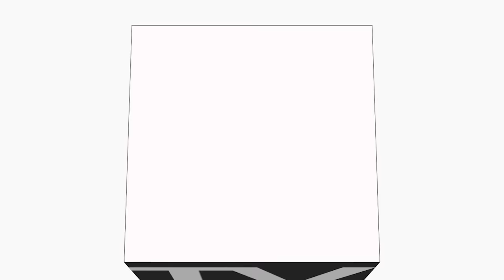IBYAHISHWE EP3: Rudahigwa yakubise umuzungu urushyi muri Hotel abandi bagira ubwoba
Urushyi rwakubiswe Umuzungu muri Hotel Faucon .

Sinzi imyaka ufite birashoboka Hari amateka menshi wagiye wumva
akunyura mu matwi rimwe na rimwe ntusobanukirwe ibyayo neza ,rimwe
wenda ukagira uti barabeshya . amateka atuye mu gihugu cyacu ni menshi
kandi buri amwe yose afite igisobanuro.
Wigeze wumva iby’urushyi umwami Mutara III Rudahigwa yakubitiye
Umuzungu muri Hotel Faucon? Ubundi byasaga nk’ikizira guhangara
umuzungu benshi babonaga mu ishusho y’Imana Umuremyi wa twese,
uretse Rukara wari warigeze kubikora ahangara Padiri Rupiyasi nazwe bikaza
ku mugwa nabi ariko ubundi byari sakirirego kubahuka umuzungu mu
Rwanda rwo hambere.

Ese Kuki Rudahigwa yakubise urushyi uyu muzungu, ingaruka zakurikiyeho
ni izihe? Ese Rudahigwa waguye I Burundi bivugwa ko azize uburwayi ahandi
bikavugwa ko yahawe ubutaraza yaba aricyo yazize?

Ushobora kuba utaragera mu mujyi wa Huye,aha ni mu cyahoze ari Butare
aha niho haherereye Hotel Faucon,ni mu Murenge wa Ngoma mu Karere ka
Huye. Mu bihe byo hambere yafatwaga nk’igitangaza ku Banyarwanda kuko
yari iy’abazungu, nta mwirabura wari wemerewe kuyikandagizamo ikirenge.
Icyo gihe habaga n’ibyapa bibuza abirabura kuyinjiramo.

Abayizi mbere y’aho u Rwanda ruboneye ubwigenge bemeza ko ari inyubako
y’amateka, kuko yabereyemo ivanguraruhu ryakorerwaga abirabura hagati
ya 1940 na 1955. Iyi Hotel wayiha inyenyeri esheshatu mu gihe cyayo kuko
niyo yari ikomeye mu mujyi wa Butare niho abazungu babaga bari mu
Rwanda n’I Burundi bazaga kwiyakirira.

Mu kiganiro yigeze kugirana na IGIHE Dr Ntabomvura yavuze ko muri
Faucon nta mbwa yari yemerewe kwinjizwamo cyangwa umuntu
w’umwirabura.
Ntabomvura yavuze ko Muri Hotel Faucon byari bigoye kuhagera uri
umwirabura kuko imbere yayo hari icyapa cyanditseho mu magambo
y’igifaransa ngo ‘entrée interdit aux noirs et chiens’, bisobanuye ngo aha
habujijwe kwinjira imbwa n’abirabura”

Icyo gihe URwanda n’ibindi bihugu byari ku ngoyi y’Ubukoloni bw’abanya
Burayi muri icyo gihe Abanyarwanda bari barabyakiriye bumva ko ari ahantu
h’abazungu gusa, kuko hari mu gihe cy’ubukoloni kandi byari bigoye ko
umwirabura ahabwa agaciro.
Wowe uri kumva IBYAHISWHE ndabizi wasanga warigeze kwiyakirira muri
HOTEL Faucon Ukahanwera agacupa ikiyongeza akandi wahimbarwa
ukabyiniramo ukizihirwa n’inshuti zawe, burya mu 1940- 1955
Abanyarwanda n’abandi birabura bahanyuraga babonaga ari ibuzungu, ngo
bamwe bahafataga nkaho ari i Burayi

Umuzungu wafatwaga nk’ikitabashwa, akaba nk’Imana nyagasani ku bandi ,
ndetse hari abumvaga ko afite ubudapfa, byagenze gute ngo akubitwe
urushyi mu nsina z’amatwi?

Mu 1955, ubwo umwami Mutara III Rudahigwa yari akubutse i Burundi,
yageze kuri Hotel Faucon ashaka kuharuhukira ngo ahafate ifunguro
n’ibinyobwa aruhuke amavunane yaravanye mu rugendo ruva I Bujumbura.
Bivugwa ko Rudahigwa yari azi amakuru y’uko abirabura basuzugurwa
bagahezwa kuhinjira (…) ubwo yari avuye i Burundi, yarahageze ashaka
kuharuhukira gato, nibwo we n’abo bari kumwe babonye ya magambo avuga
ngo ‘Entrée interdit aux noirs et chiens’.

Umwami yahise arakara bituma yinjirana ingufu zidasanzwe , ngubwo
yinjiraga hari umusore w’umuzungu yewe ushobora no kuba yarateruraga
ibyuma ari ikijeya koko , uyu musore ngo yababujije kwinjira Rudahigwa
yabibonye nk’agasuzuguro k’agasomborotso guhezwa mu gihugu cye.

Rudahigwa nawe wari umunyembaraga dore ko yari muremure cyane, aho
bivugwa ko yapimaga metero zirenga ebyiri , agapima n’ibiro birenga ijana ,
abashyenga bakavuga ko ubwo yabaga aragiye yateshaga inyamaswa
z’inkazi nk’ingwe n’intare zabaga zije mu mukumbi we yaravuze ati reka
nkwereke uko intama zambarwa n’ubundi uguhiga ubutwari muratabarana.
Iki gihe ngo yarizibukiye akubita urushyi uyu muzungu ibishashi bimuzenga
mu maso umuzungu yabonye ko ntacyo yakora ngo arwane kuko ngo
yarushwaga imbaraga cyane maze arabareka barinjira.

Icyo gihe ngo abari barikumwe na Rudahigwa barimo n’abamurindiraga
umutekano, bakimara kwinjira basanze abazungu bicaye banywa inzoga n’
itabi, bishimye bahimbawe. Bakimubona ngo baratunguwe, bibaza
umwirabura itinyutse kubavogera. Icyo gihe ngo Umwami yahise ategeka
ko Hotel igomba kwinjirwamo na buri wese nta vangura.

Rudahigwa yategetse ko buri wese agomba kwinjira muri Faucon nta
vangura, kuko ayo magambo yo kugereranya abirabura n’imbwa
yaramubabaje, bituma abwira abarinzi be gukubita abazungu bashaka
gusuzugurira Abanyarwanda mu gihugu cyabo.&quot; Abarinzi be nabo ngo
bashatse gukubita abazungu kuko umwera wari uvuye ibukuru utangiye
gukwira hose ariko abazungu bahitamo gucisha make.

Photos @IGIHE